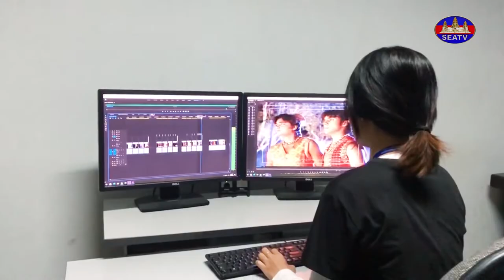ហាត់ការ - The Internship Program [EPS12] 020121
កម្មវិធី៖ ហាត់ការ - The Internship Program [EPS12] 020121
ផលិតករៈ លោក គឹម ចាន់រស្មី
ពិធីការិនីៈ កញ្ញា ឡាយ ដាលីន
កាត់តដោយៈ លោក សយ គីមហ័រ
ស្ថានីយទូរទស្សន៍អាស៊ីអាគ្នេយ៍ចាប់ផ្ដើមផលិតកម្មវិធីថ្មីដែលមានចចំណងជើងថា÷ "ហាត់ការ " ដែលជាគំនិតផ្ដួចផ្ដើមរួមរបស់បណ្ឌិត កៅ គឹមហួន និងលោកជំទាវ ឃឹម រានី អគ្គនាយិកា ស្ថានីយ៍ទូរទស្សន៍អាស៊ីអាគ្នេយ៍ និងជាសមាជិកក្រុមប្រឹក្សាភិបាលសាកលវិទ្យាល័យកម្ពុជា
*គោលដៅនៃកម្មវិធីនេះគឺ ចែករំលែកបទពិសោធន៍ក៏ដូចជាចំណេះដឹងដល់សិស្សនិស្សិតអោយយល់ដឹងអំពីការហាត់ការទៅតាមស្ថាប័ននិមួយៗថាតើវាផ្តល់អត្ថប្រយោជន៍ក៏ដូចជាចំណេះដឹងអ្វីខ្លះដល់អ្នកហាត់ការ។
©រក្សាសិទ្ធិដោយ÷ទូរទស្សន៍អាស៊ីអាគ្នេយ៍ ឆ្នាំ២០២២
(សូមតាមដានទស្សនាទាំងអស់គ្នារៀងរាល់ ថ្ងៃសៅរ៍ម៉ោង១១:០០ដល់១១:៣០ព្រឹក)
Producer: Mr. Kim Chanraksmey
MC: Miss. Lay Dalin
Editor: Mr. SOY Kimhor
Programmer: Mr. Ban Chenda
Social media coordinator: Tep Reaksmey
The objective of this program is to share experiences as well as knowledge to students to understand the internship at each institution, how it provides benefits as well as what knowledge to interns.
This program is aired on every Sunday, from 11:00 pm to 11:30 am.
សូមអរគុណ!